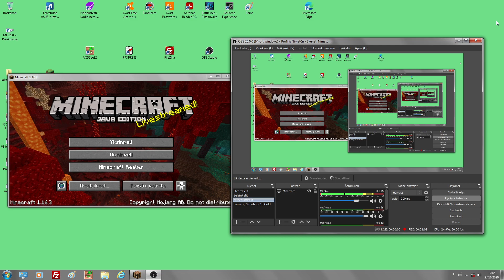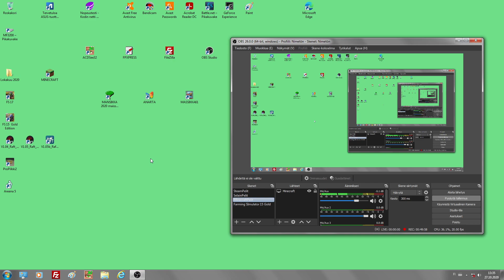2640 Minecraft Sokerimaissi #1 UusiSarja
OBS. Uusi maailma. Etsitään ensi kylä mihin asetutaan asumaan ja sitten muuta hommailua. :)